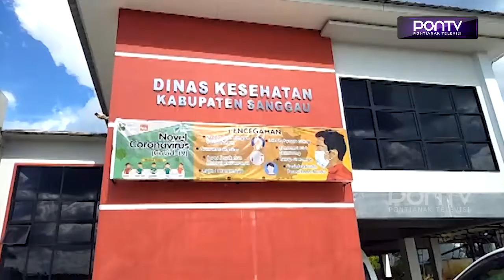Surat Bebas Covid-19 Bisa Dibuat di Puskesmas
Bagi masyarakat Sanggau yang membutuhkan surat keterangan bebas Covid-19 untuk keperluan keluar daerah, bisa membuatnya di Puskesmas terdekat. Mereka bisa langsung mendatangi puskesmas yang ada di Sanggau untuk menjalani pemeriksaan rapid test terlebih dahulu